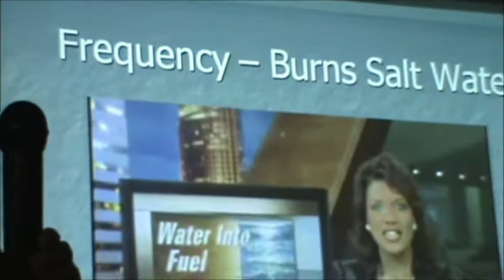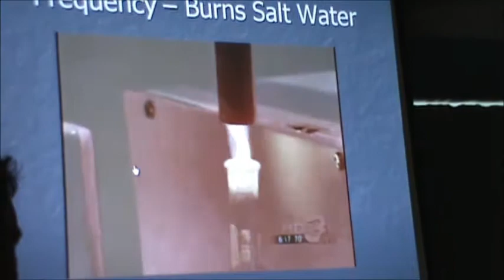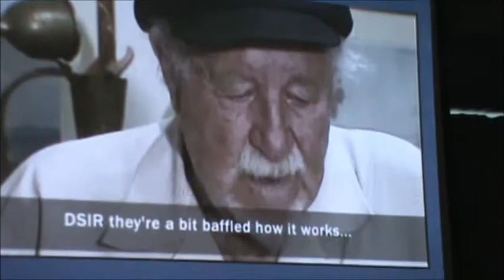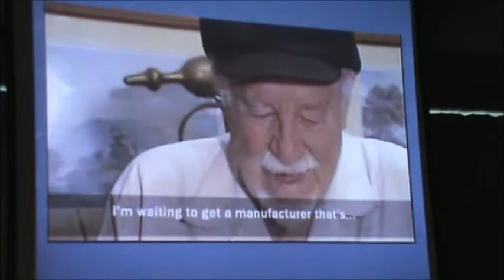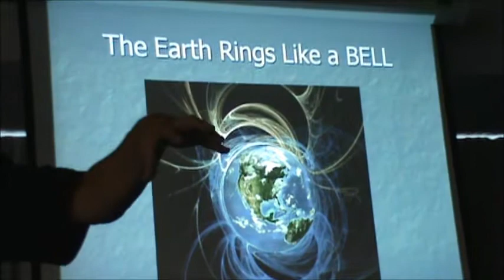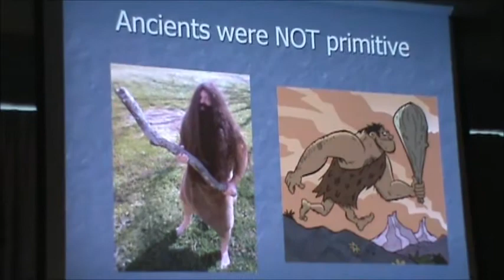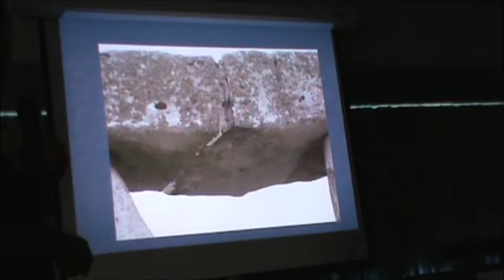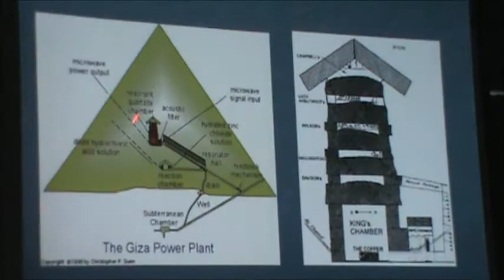Michael Tellinger Part 4